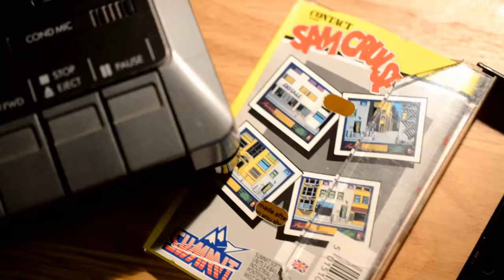Contact Sam Cruise - ZX Spectrum [1 Minute Review] | Nostalgia Nerd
Contact Sam Cruise is a ZX Spectrum game released by Microsphere and developed by David Reidy. Based on the Skool Daze and Back to Skool coding, this game sees you taking control of Sam Cruise, a private detective in 1930s America. You start the game presented with "the case of the Bali Budgie" and you take it from there.

✊Support Me! ✊